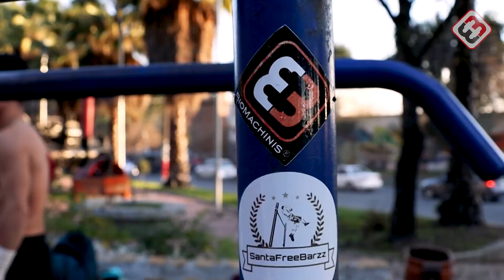SantaFreeBarz Battle's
Tras meses de pandemia el club deportivo de Calistenia & Street Workout @santafeebarzz_curico organizó un campeonato en beneficio de uno de sus integrantes.

El evento fue patrocinado y respaldado por la @corporaciondedeportescurico , quienes felicitaron a la organización y principalmente a su presidente @matias_santafreebarzz quien destacó en el resguardo de protocolos debido a la actual crisis sanitaria.

Felicitamos a todos los participantes y en particular a los ganadores quienes son un claro ejemplo de constancia y perseverancia en el deporte.

Somos @biomachinis , ¡PASIÓN POR EL WORKOUT!